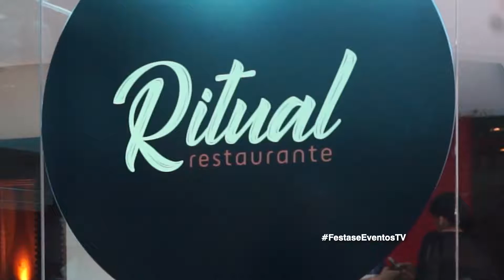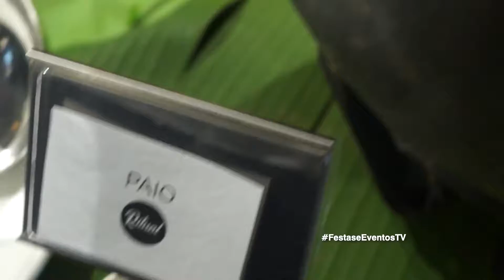Lançamento do “Almoço Brasileiro” no Ritual Restaurante "Bahamas Suite Hotel"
O “Almoço Brasileiro” mais querido de Turim na Itália desembarca em Campo Grande com seus fartos e deliciosos pratos a la carte que cabem no seu bolso.